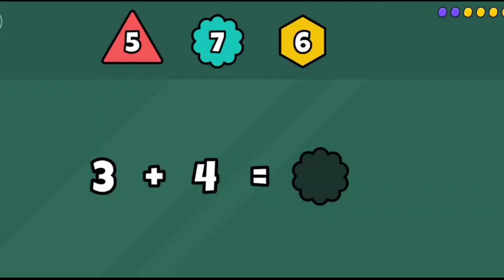Tree balloons kids youtube game video | youtube children game video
kids video
bee drawing video
bee painting video
bee kids drawing
small and capital English words

                                          Thanks